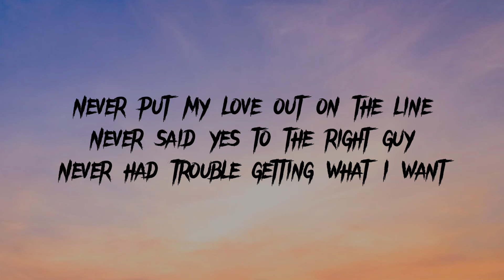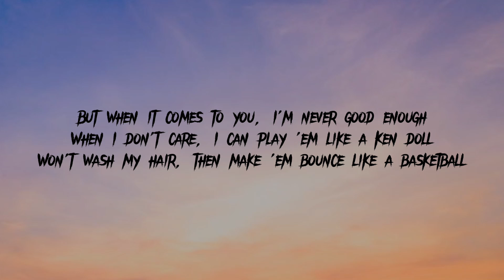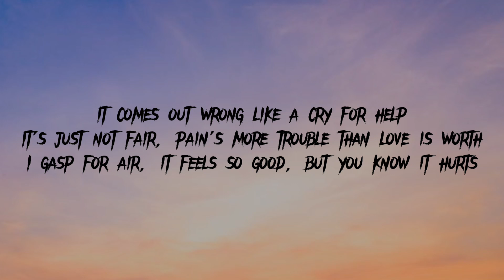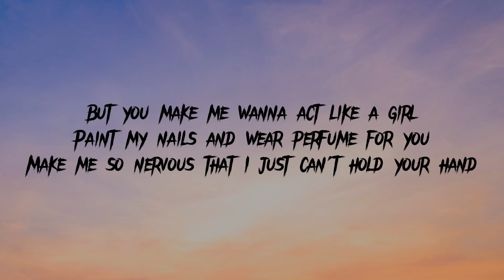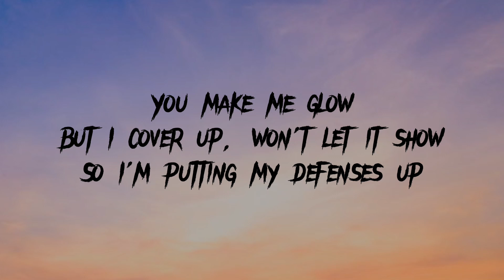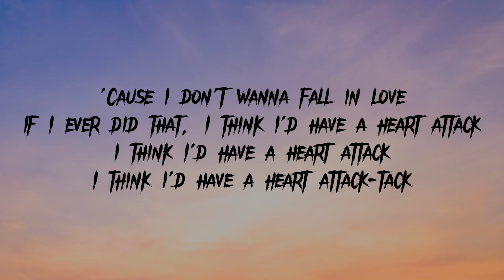Demi Lovato - Heart Attack ( Lyrics video)